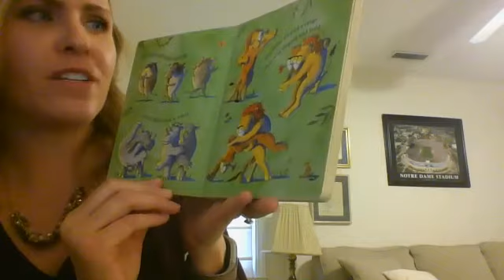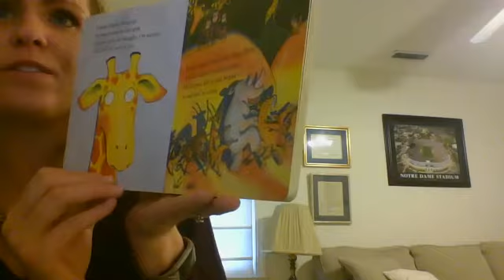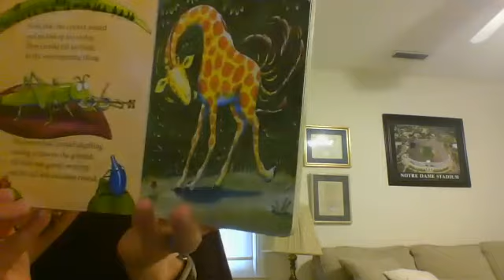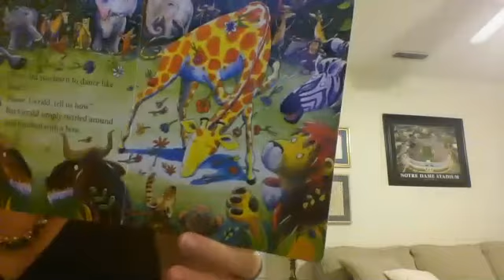Read Across America Week: Giraffes Can't Dance by Giles Andreae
DC OIG Staff is reading for DCPS elementary-age children for Read Across America Week 2021